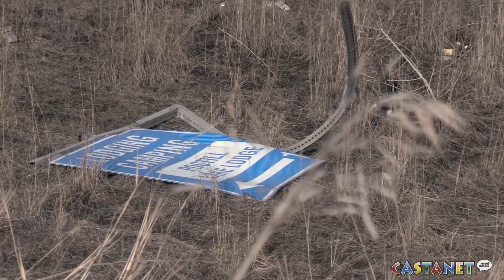Fatal on Highway 97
A single vehicle collision has left one person dead on Sunday in Kelowna.